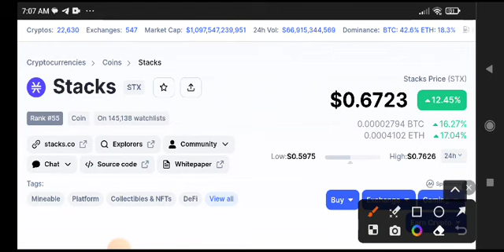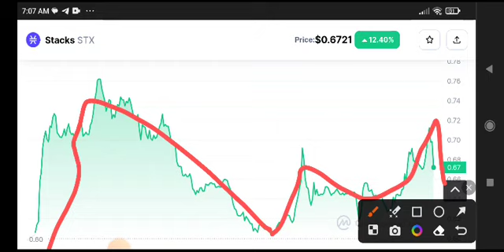STX Coin Price Prediction Update! Stacks News Today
Queries Solved:
1.  today target
2.  price today
3.  price prediction
4.  token today target